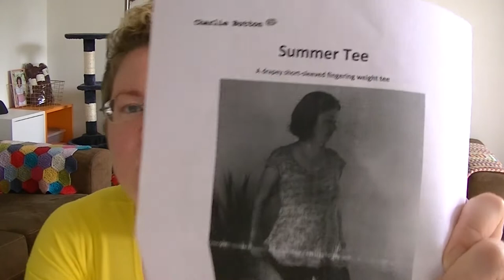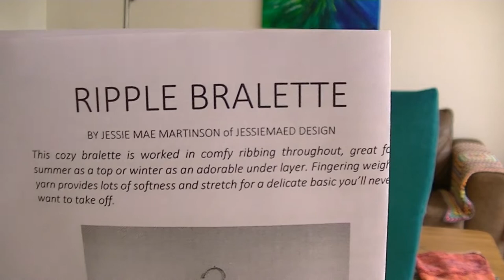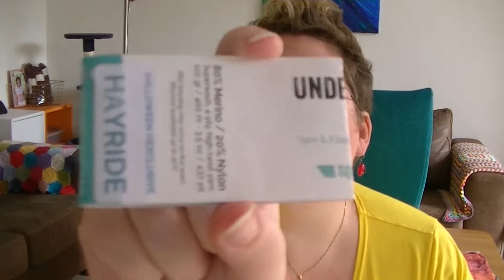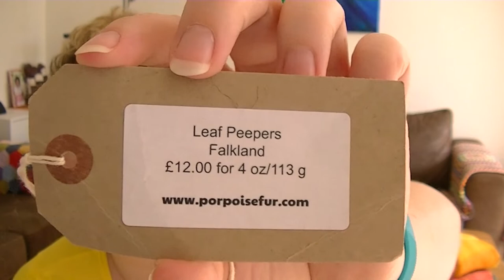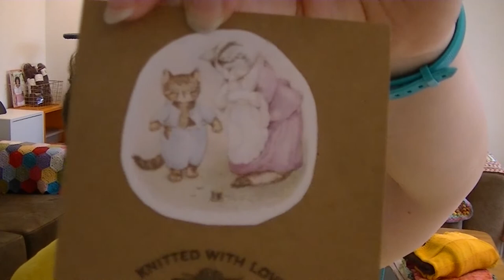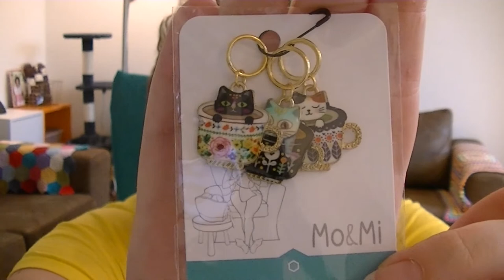Colourful Creativity - Episode 88 - Want to spin-along?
Hello, and welcome! This is episode 88 of the Colourful Creativity podcast, where I show you dyeing is not always going right but I just hate to throw away yarn, and also that I'm a test knitting addict 😉 There is also a lot of spinning to show and tell, and I am announcing a spin-along!

Edit to add the test knit is called the Canicule Tee and you can find it here on Ravelry

Interesting body positive accounts (no particular order and for sure missing some!)

Leave me a note, would love to hear from you!
XoXo
Carolien